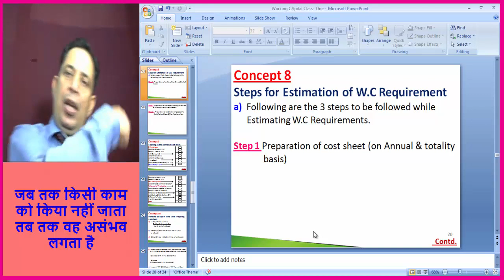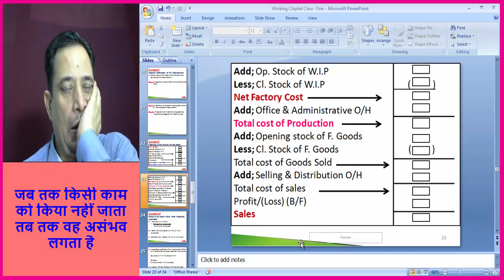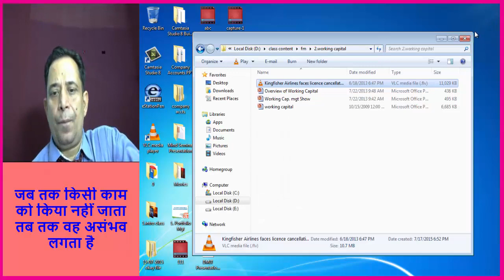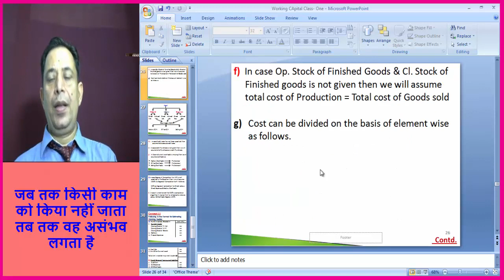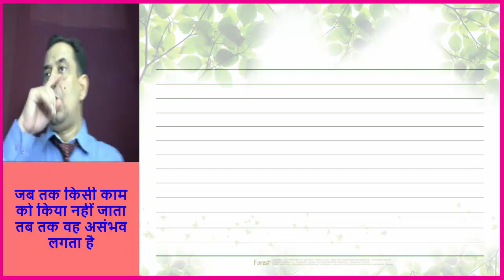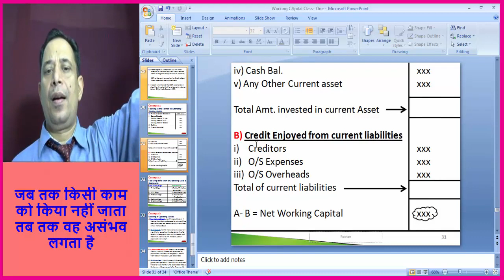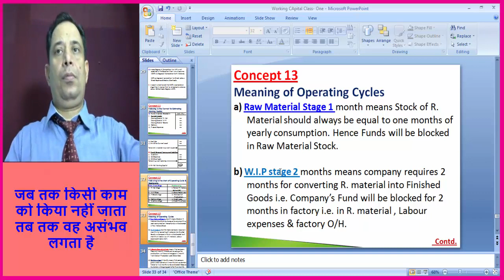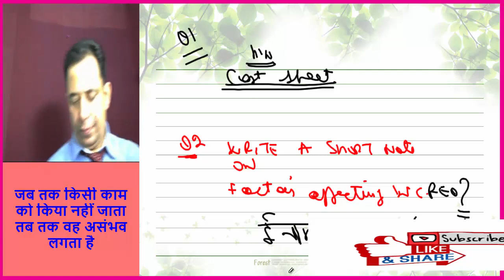Working Capital - Estimation & Format Of cost Sheet Treatment (lec - 3)